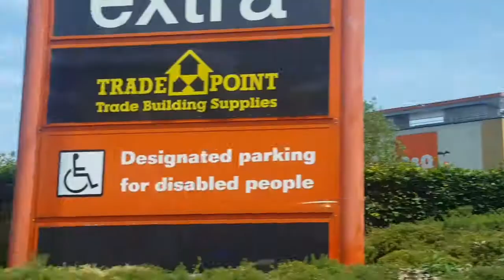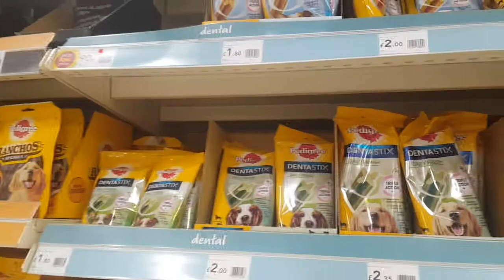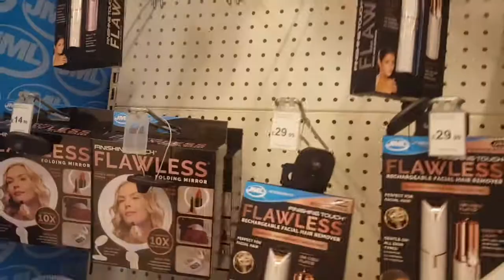Travel Vlog | Kidderminster the largest Town and Home of Carpet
Travel Vlog in UK
English industrial Midlands, Kidderminster is a town Carpet Museum and Stunning Attraction.